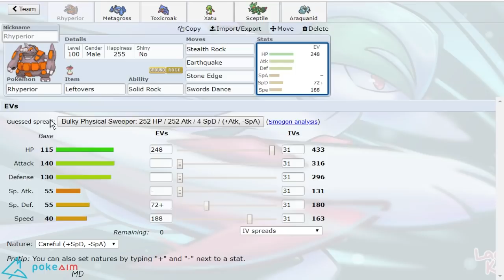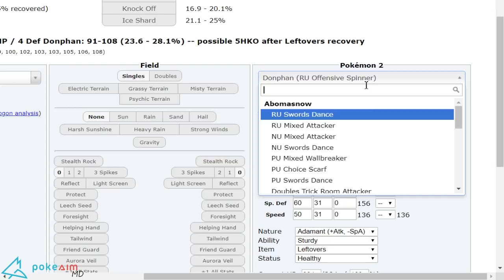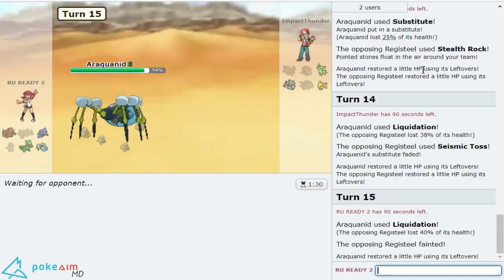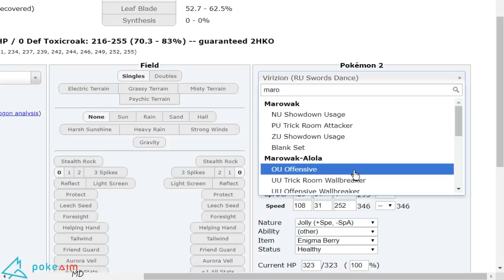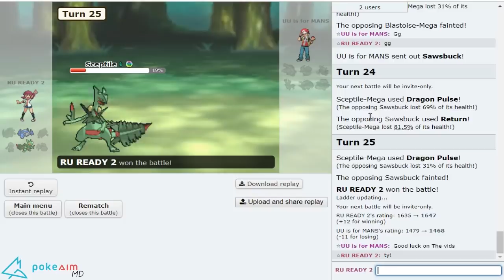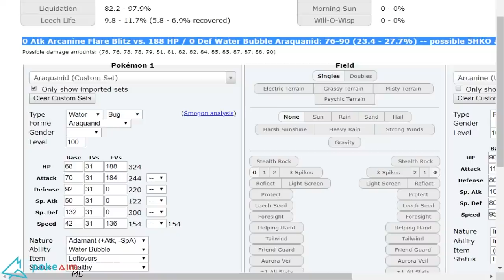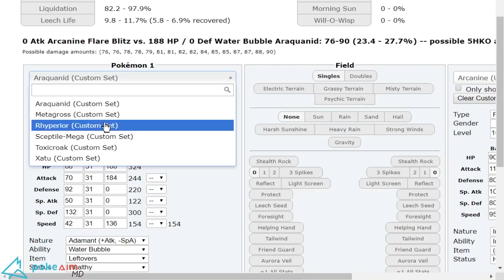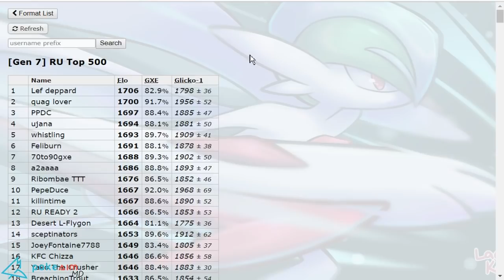TOXICROAK'S ACID DOWNPOURS! ☠️🧪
Toxicroak showing its worth. 2 Weeks 2 The Top! RU Ready? A Competitive Pokemon Showdown Laddering series featuring PokeaimMD and MrJamvad! In this series Joey and Jam will try to climb the Ultra Sun & Ultra Moon RU ladder on Pokemon Showdown, attempting to reach top ten in just 2 weeks! RU Ready? :]

asfgerthrrth Enjoy!